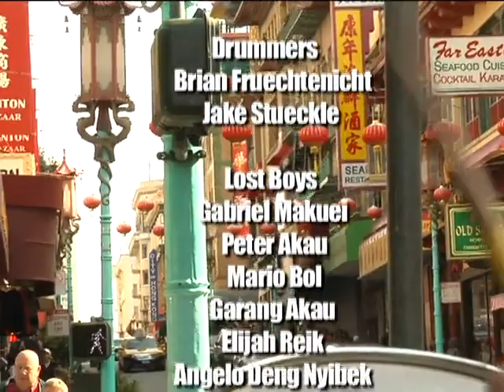Sudan 365: A Beat for Peace in San Francisco - April 10, 2010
Award winning filmmaker, Jared Callahan, directs San Francisco City Supervisor Eric Mar; Fija Reed, a University of San Francisco student and the daughter of Allan Reed, the former USAID Representative to Sudan; and members of the Lost Boys of Sudan refugee community who live in San Jose as they share their concerns about Sudans upcoming elections, while San Francisco drummers, Brian Fruechtenicht, owner of Dynamic Drumming Studio, and Jake Stueckle, a freshman at SOTA (School of the Arts), provide San Franciscos contribution to the global beat for peace.